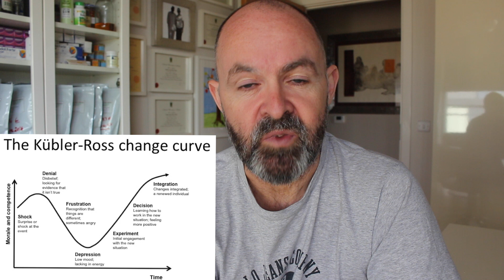Grief and Loss mentalhealth Roots of depression episode 1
Common symptoms of depression include physical as well as mental changes:

Persistent feelings of sadness or hopelessness

Feelings of worthlessness, emptiness, pointlessness

Irritability, angry outbursts and negativity

Loss of energy

Lack of interest in daily activities and in the things you normally enjoy

Difficulty concentrating - restlessness and agitation

Marked anxiety and indecisiveness

Lack of motivation, loss of confidence and avoiding responsibilites

Sleep distruption and insomnia or having unrestful sleep

Comfort eating or decrease in appetite, no enjoyment in food

Tiredness or fatigue with no physical cause

Loss of vitality, sex drive

Turning more to alcohol, cigarettes or other substances to cope

Thoughts of self-harm, wishing to be dead or thoughts of suicide.

Caution:
Remember always consult with a doctor if you have an illness and consult with an herbalist if you want to go on a course of herbs.

About me
The Mental Health Herbalist is a holistic channel on Youtube, dedicated to teaching you about herbs and herbal medicine. Like Hippocrates, I believe food is medicine and can heal and prevent all sorts of illnesses. As a master herbalist practicing herbal medicine in Dublin, I can help you find your way to better health, not with drugs, but with foods, medicine and a holistic approach that looks at the root causes of your health problem.

I do videos on the health benefits of herbs and food as medicine + how to videos + healthy recipes + mental health videos + much more!

Traditional medicine has so much to offer, in a world saturated by drugs and prescription medicines! Choose herbs and choose better longer lasting health!